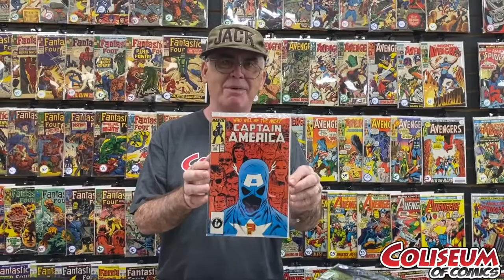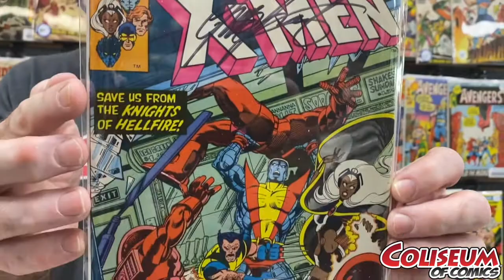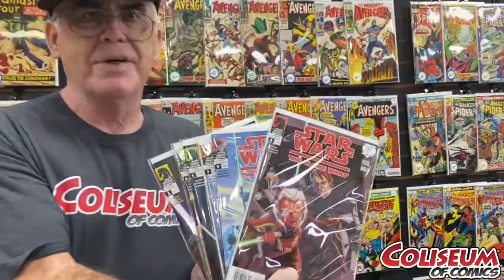Coliseum's Collection With Jack #41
Jack is at it again - See what he picks out this week from the collection.